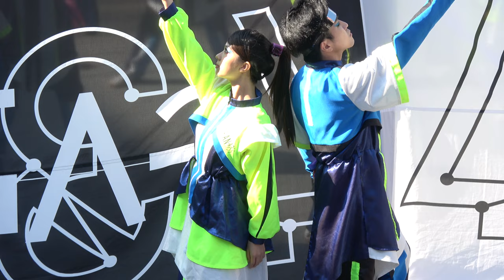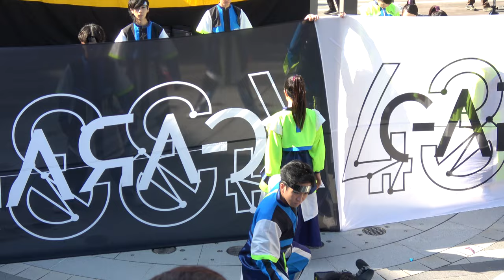GARAN43/35°（小田原お堀端万葉の湯賞）【4K】／三の丸ホール広場・コンテスト演舞／小田原えっさホイおどり2022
2022/11/12（令和4年11月12日）
ODAWARAえっさホイおどり2022
会場：小田原城三の丸ホール広場コンテスト会場
主催：ODAWARAえっさホイおどり実行委員会
共催：小田原箱根商工会議所 青年部
後援：小田原市、小田原箱根商工会議所、（一社）小田原市観光協会、小田原市教育委員会